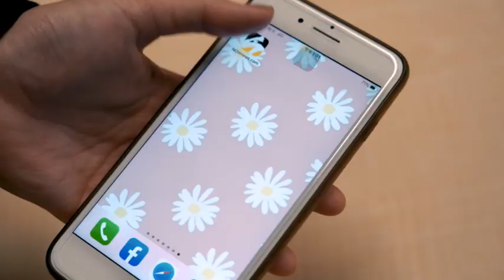疫情打亂國際賽事 黑嘉嘉坦言獎金銳減